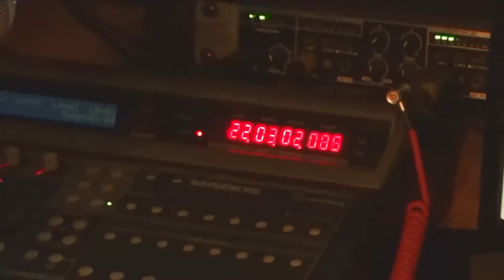Mr Cheeks / Lost Boyz - Lifestyles of the Rich and Shameless Dubplate for Basic Image Sound.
Basic Image Sounds got a chance to catch up with Mr. Cheeks from Lost Boyz. We sat down together and created a Queens Dubplate Anthem. This is Basic Image Sound's rendition of Lost Boyz 1996 hit single "Lifestyles of the Rich and Shameless" ...It's the Lifestyles of the Basic Image

Video by: Matt Swade
Recorded and Mixed at Basic Image Studio
Engineers: Finsta and Lenky Hype
Mixed and Arranged by: Dj Shocase